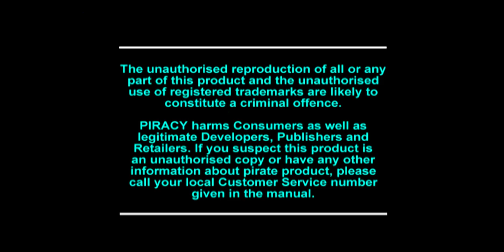Shadow Gunner - The Robot Wars Gameplay Walkthrough PS1